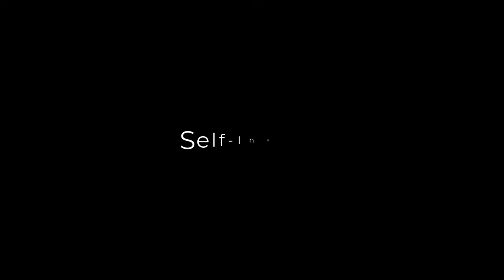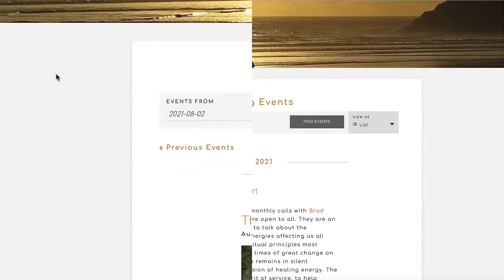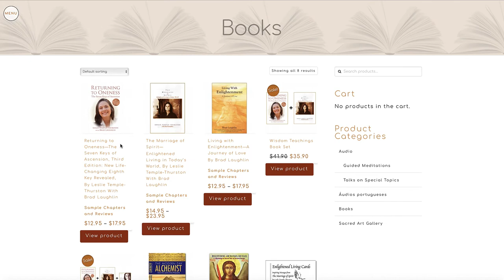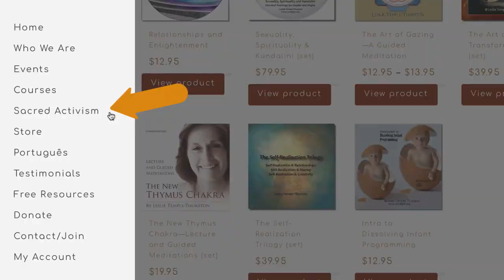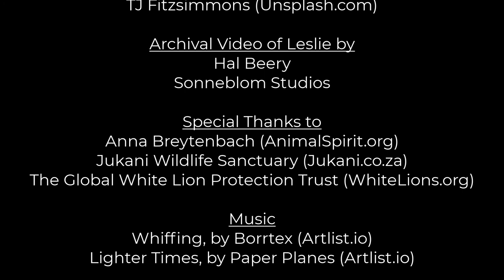Welcome to CoreLight.org, With Brad Laughlin and Leslie Temple-Thurston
CoreLight.org is an international spiritual nonprofit organization. We believe in the Truth of all religions. There are many paths to one destination, and that destination is Love.

Our philosophy is “Change the world by changing yourself”, and that’s because the outer world is really a reflection of who we are inside.

There’s a great lack of love in the world today, and we can each do our part to change that by becoming a more loving person. That is then reflected into the world and affects everything we do and touches everyone we meet. It’s about learning to love others but also about loving ourselves, which is often where we need to focus—loving those parts of us that need healing.

CoreLight.org offers tools, guidance and inspiration on the path of Self-discovery to help you live your soul’s highest purpose and achieve your highest potential.